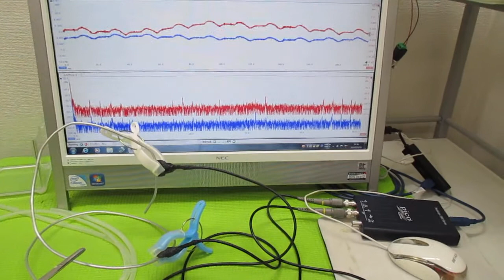オリジナル超音波実験 ultrasonic-labo